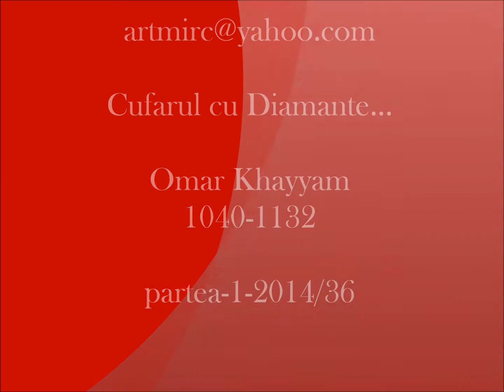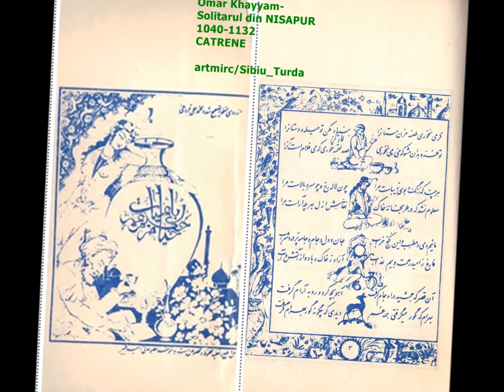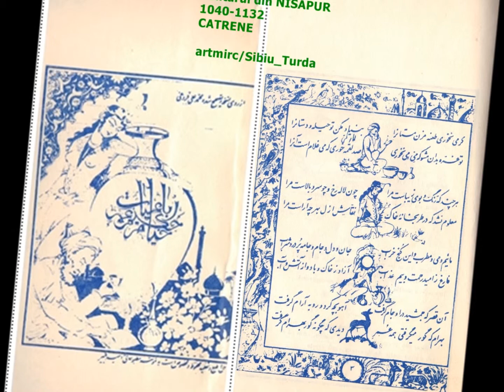artmirc-Cufarul cu Diamante...-Omar KHAYYAM-POET -&_ (1048 +1131)-P.1_2014.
artmirc-Cufarul cu Diamante...-Omar Khayyam-POET_ Omar Khayam sau Khayyam a fost un
Poet, Matematician, Filosof și Astronom Persan.(1048 +1131)-partea 1_2014.
-„Am venit, de unde? -Unde duce drumul? -Care-i rostul vieții ? -Tainele sugrumu-l.
Câte inimi pure — Roata de Azur ,Arde-n scrum și pulber i! Spuneți, unde-i fumul?
artmirc-Cufarul cu Diamante...Omar Khayyam -(1048 +1131)-P.1-a-2014(36); Omar Khayam
sau Khayyam_Izvoarele cu privire la viața lui Khayam se contrazic adeseori. Numele ar putea denota proveniența dintr-o familie de fabricanți de corturi, dar nici acest lucru nu se poate
afirma cu certitudine. Deși supranumele Khayam îl desemnează pe meșteșugarul care face
corturi, el este, în același timp, precum și alte denumiri de meșteșuguri, tipic pentru tradiția
sufistă. Conform acestei tradiții, care interpretează denumirile cu ajutorul unei mistici a
numerelor asemănătoare cabalei din tradiția iudaică, numită abșad, numele învățatului s-ar traduce cu ajutorul calculului poziției literelor prin Ghãqi, Risipitorul. Pentru un sufi acest supranume desemnează disprețul pentru bunurile lumești. Și-a petrecut copilăria în orașul
Balhi (în nordul Afghanistanului de azi), unde a studiat îndrumat de învățații Șeic Mohamed Mansuri și, apoi, Imam Mowaffaq de Nișapur.
A avut o viață extrem de agitată, dacă ținem cont că a trăit în perioada formării Imperiului Selgiucizilor. Învățații se aflau într-o situație precară, fiind dependenți financiar de conducători
sau de vreun mecena local. Însuși Khayam a scris, mai târziu, că a fost, în perioada tinereții, „martor al nimicirii învățaților, din care nu a mai rămas decât o mână de oameni, chinuită și
puțin numeroasă. Asprimea soartei din aceste vremuri i-a împiedicat să se dedice
perfecționării și adâncirii științei lor”.
Poet:
Criticul literar român Tudor Vianu spunea că Omar Khayam „...dă în rubayatele sale
expresia lirică foarte concentrată de o mare perfecțiune a viziunii sale dezabuzate
asupra lumii”. Iată câteva expresii ale pesimismului lui Khayam:

„Am venit, de unde? Unde duce drumul?
Care-i rostul vieții ? Tainele sugrumu-l.
Câte inimi pure — Roata de Azur
Arde-n scrum și pulberi! Spuneți, unde-i fumul?

Noapte, stele... Tremuri. Ce ai? Te-nfiori,
Când te-apleci genunea lumii s-o măsori!
Fulgeră-n eternă goană-amețitoare —
Trec pe lângă tine — aștrii rotitori...”
Se pare că a scris peste o mie de catrene (numite rubaiat). Acestea au un conținut mistic, legat de mistica islamică, adică de sufism.
Valoarea operei sale poetice eclipsează, în ziua de azi, faima sa de matematician și om de știință. Opera sa poetică a fost dată uitării timp de secole în cultura persană, doar sufiștii au prețuit mereu rubaiatele sale. Iraniștilor europeni le revine meritul de a-l fi redescoperit pe poet pentru patrimoniul cultural al lumii.